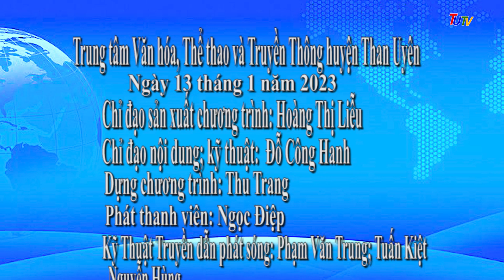THỜI SỰ THAN UYÊN 13/1/2021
THAN UYÊN